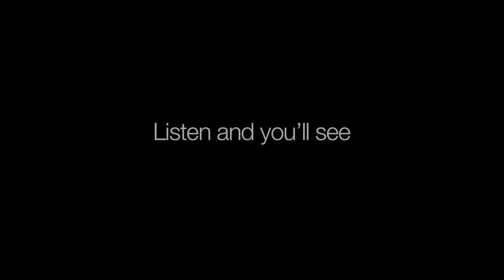Dario Vitalini presenta: Sistema MT50 di Bowers&Wilkins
Il sistema MT50 di Bowers&Wilkins si compone di 5 diffusori M1 e di un subwoofer attivo ASW-608. Disponibile sia in finitura Bianca che Nera, vuol essere un sistema di buona qualità, sopra la media, per chi si avvicina al mondo home theater e non vuole perdere tempo in abbinamenti azzardati.